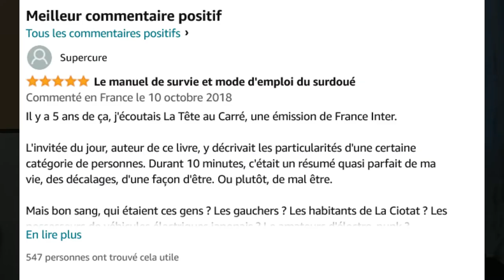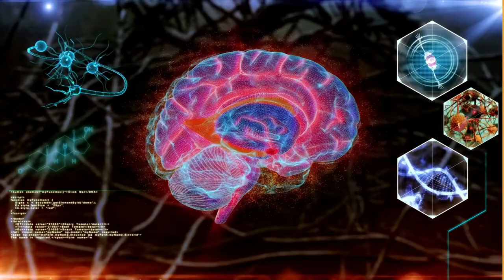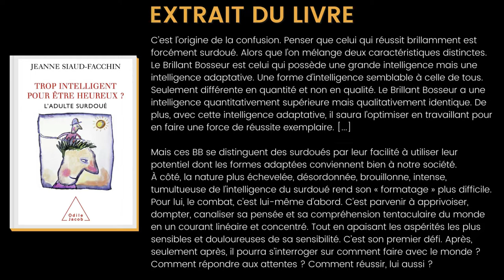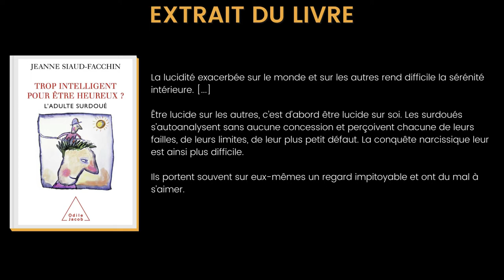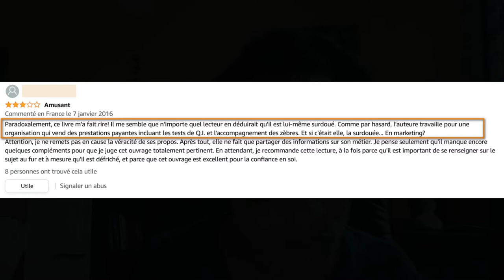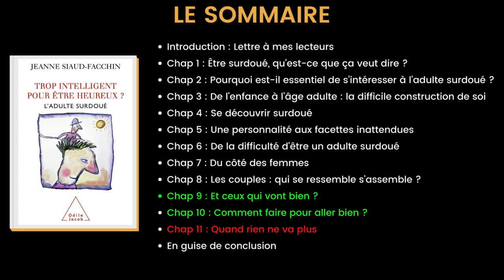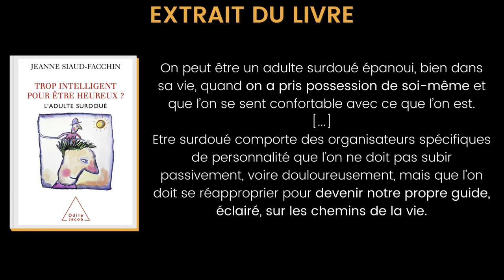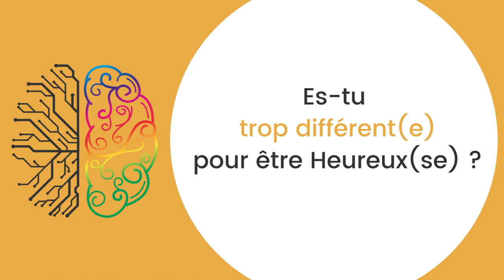Trop Intelligent Pour Être Heureux ? Livre de Jeanne SIAUD-FACCHIN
Peut-on vraiment être trop intelligent pour être heureux ? 🤨
Et d'ailleurs, ne serait-il pas prétentieux de se prétendre "trop intelligent" !?

Si ces questions t'interpellent, je te propose d'y répondre à travers mon analyse (avec extrait) de ce célèbre livre de Jeanne Siaud Facchin, traitant du sujet du haut potentiel (intellectuel et émotionnel) et de l'adulte surdoué.

Malgré quelques points négatifs que je détaille dans la vidéo, je recommande cette lecture à tous les profils atypiques en souffrance par rapport à leur sentiment de décalage, qui cherchent à mieux se comprendre et à trouver enfin leur place.

🦋 QUI SUIS-JE ?
Je suis Nicaise Sofia, coach professionnelle & formatrice certifiée, consultante en marketing digital et créatrice du blog "Je Choisis La Réussite".

Ayant toujours eu du mal à entrer dans "le moule", j'entreprends depuis 2009 et j'ai aidé plusieurs dizaines d'entrepreneurs et dirigeants à développer leur activité et à satisfaire leurs clients grâce au digital.

En 2018 la découverte de ma douance a été une vraie libération !
J'ai arrêté de me croire "bizarre" et de m'auto-saboter, ayant compris que je suis simplement atypique (HPI, hypersensible, INTJ...).
Et depuis, j'ai choisi de faire de ma différence une force au service de ma mission : aider celles et ceux qui se sentent bloqués dans leur évolution, à se libérer et s'épanouir personnellement et professionnellement.

J'ai créé la méthode "Libres et Épanouis" pour aider les profils atypiques en quête de sens, à se réinventer joyeusement à travers un business de cœur sur-mesure, au service de leur mission de vie.

🧡 TU AS AIMÉ CE CONTENU ?

👍 Laisse un LIKE, un commentaire, ou un partage, c'est gratuit, ça me soutient et ça fait connaître mon travail.

Nicaise